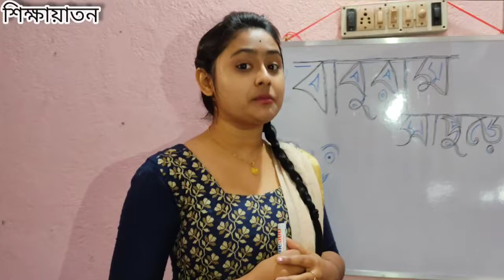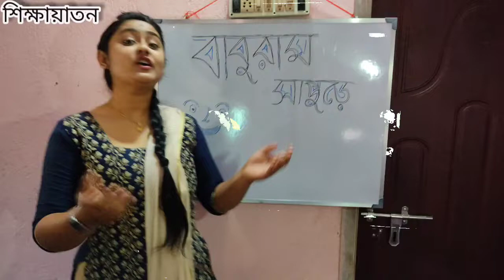বাবুরাম সাপুড়ে সুকুমার রায়#baburam sapure🐍🐍